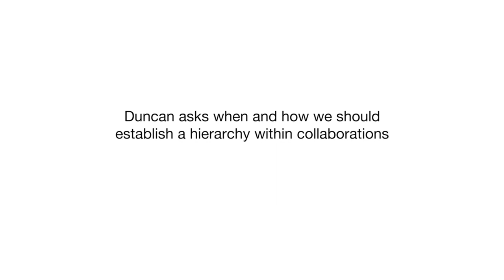Big Screen Symposium 2015 - 'Writing Masterclass: Building collaborations that work' Duncan Sarkies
Throughout his career, Duncan Sarkies has collaborated with some of NZ's top creative talent across multiple mediums, making him well versed in what makes a brilliant collaboration fly... and what doesn't. In this insightful session, Duncan reveals his tools for building strong collaborations, from how to lay down the ground rules, to the role hierarchy plays, to promoting effective communication. Using examples from his varied career and working relationships, he shares techniques for generating ideas within creative teams, and then developing those nuggets into fully formed, original stories.

Moderated by Briar Grace-Smith